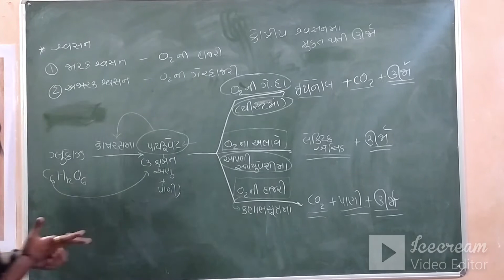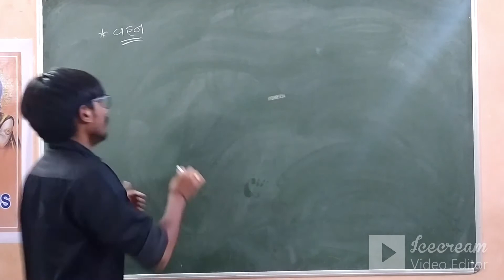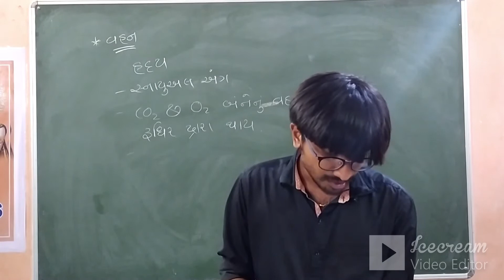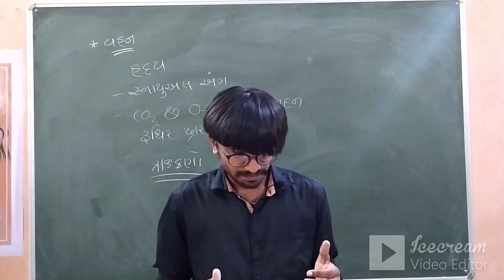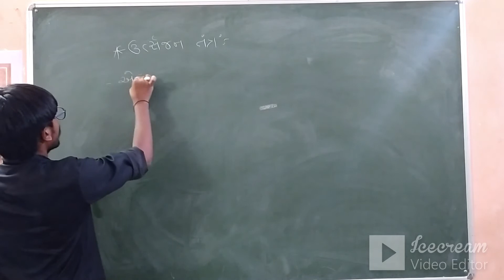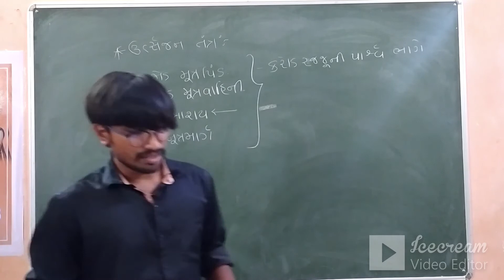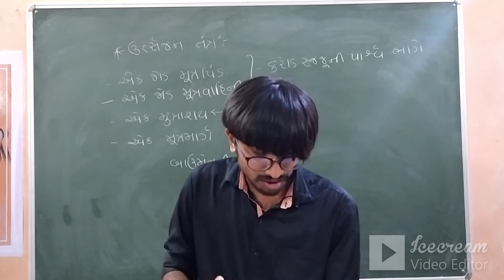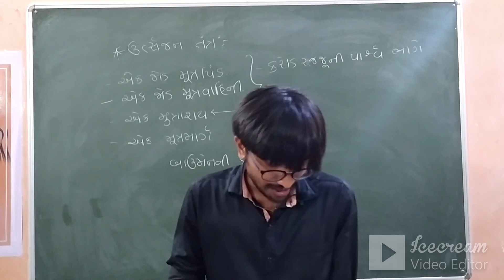Science Lec 18 Jaivik Kriya Part 2 By Surajbhai Vaniya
Ahir Civil Service Academy - Jamnagar
Constable online Class
Science Lec-18 By-Surajbhai Vaniya